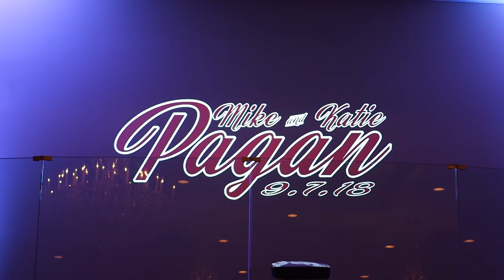Fall Wedding at The Carriage House {katie + michael} NJ Wedding Video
Check out Katie and Mike's wedding film from their fall wedding at The Carriage House. The day was filled with friends, family, and lots of love. We started off with Katie and her bridesmaids in the bridal suite. They had their hair done by Dazzlz Hair & Nails LLC. and Makeup by Gina Ritacco Makeup. After Katie and her bridesmaids were looking glamorous, it was time for Katie to step into her gown from David's Bridal. Her mom, maid of honor, and bridesmaids helped put on some finishing touches. Then we headed over to the anxious groomsmen to capture some moments of them getting ready. Mike was putting on his Men's Wearhouse suit as his groomsmen pinned on their boutonnieres from Betina's at Parkview.

When it was time for the first look, Mike waited outside on the balcony, and Katie walked over to him and tapped him on the shoulder. Mike couldn’t help but shed a couple of tears while looking at his beautiful bride.

After the family and bridal party portraits, it was time for the couple to exchange their vows. The ceremony took place by the grand staircase in the Carriage House's foyer. In front of their closest family and friends, they exchanged rings and sealed their vows with a kiss.

In the Grand Savannah Ballroom, Katie and Mike had their first dance as a married couple on clouds. Family and friends toasted the newlyweds as everyone danced the night away. Impulse Entertainment DJs provided the soundtrack for the night. Thanks for letting us be a part of this awesome event!